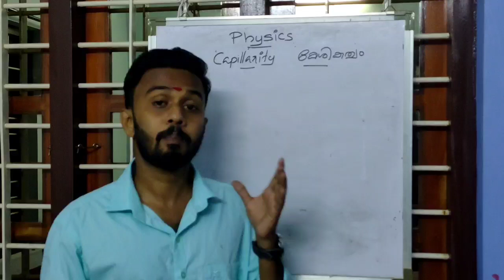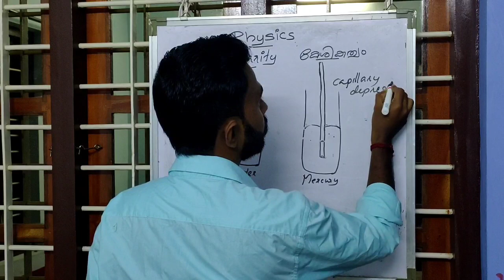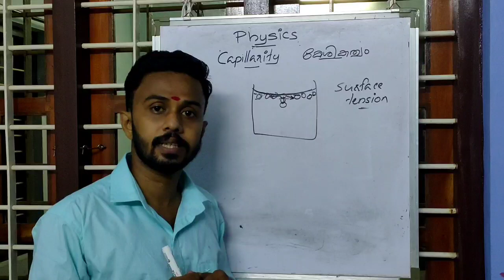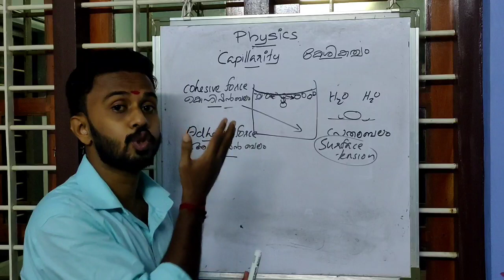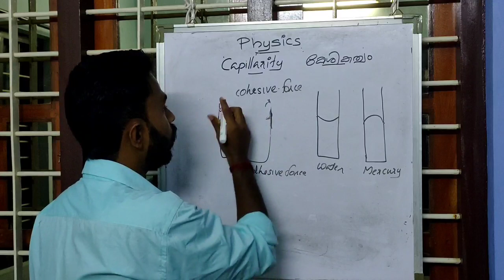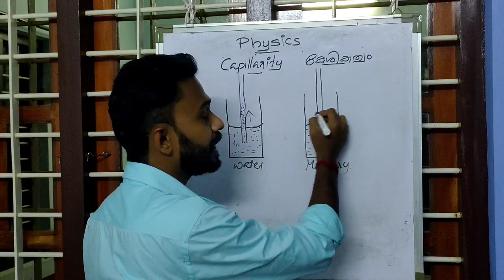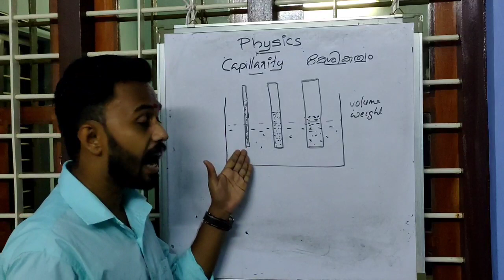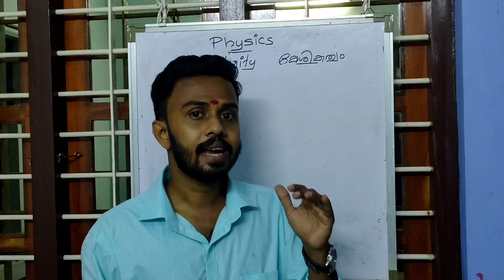Standard 9 Physics Part 8 Capillarity, Adhesive and Cohesive Force